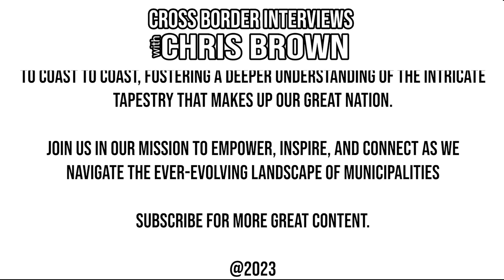617. Kenora Councillor Lindsay Koch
Today we are honoured to sit down with Councillor Lindsay Koch, from Kenora, Ontario